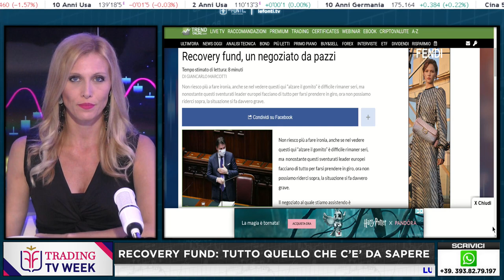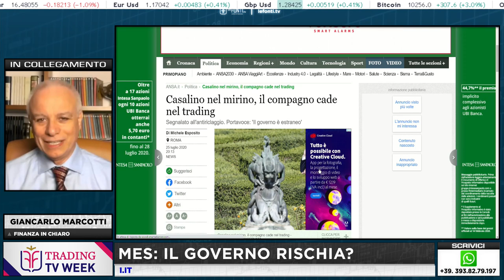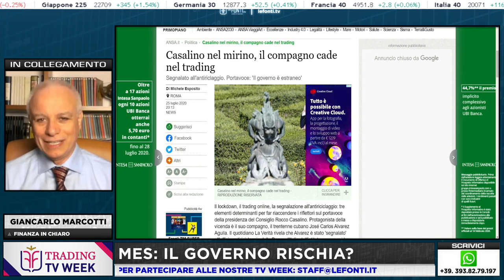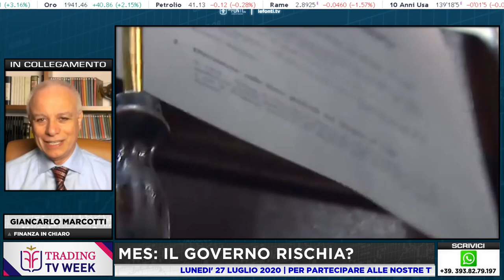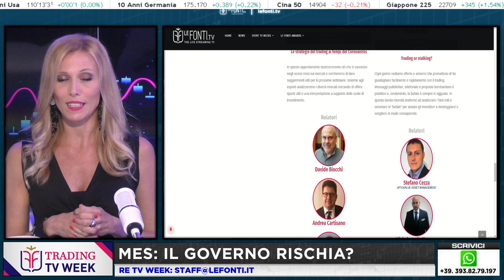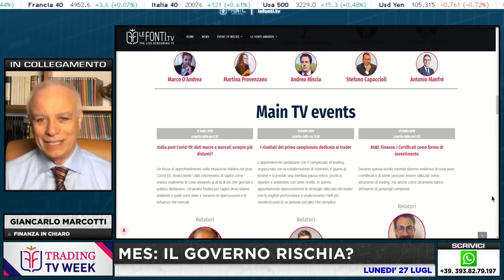RECOVERY FUND: TUTTO QUELLO CHE C'E' DA SAPERE con Giancarlo Marcotti - 27 Luglio 2020